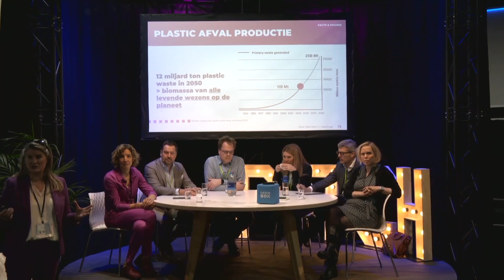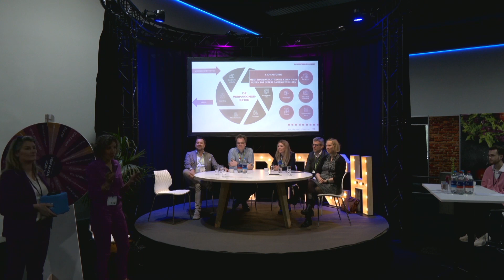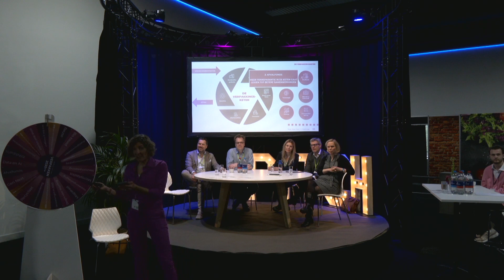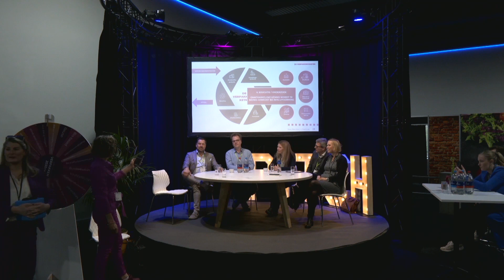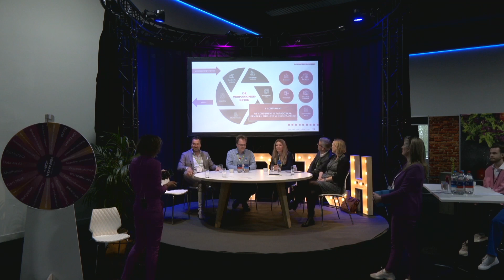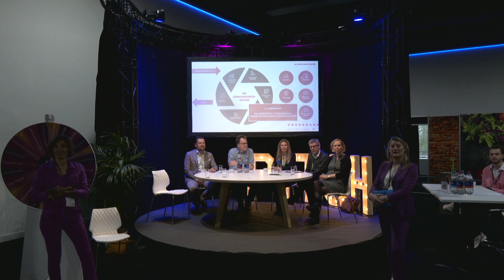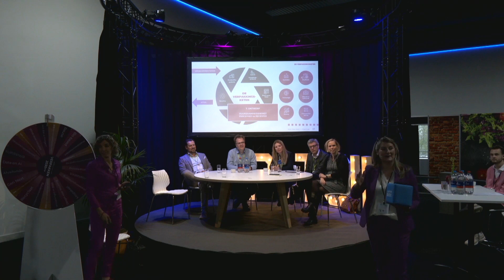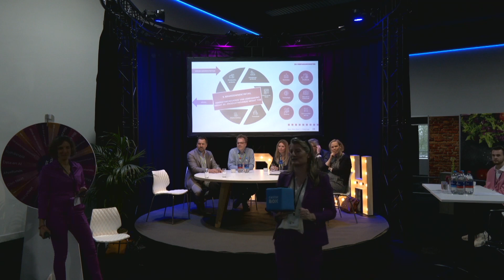Empack '24 - kickstart 'Ontdek de toekomst van verpakken'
Dinsdag 9 april 2024 was de kickstart van de Vereniging Nederlandse Verpakkingskundigen op Empack 2024 in Evenementenhal Gorinchem. Kijk deze paneldiscussie over food waste en de rol die verpakkingen daarin kunnen spelen terug.

Experts belichten hun kant van de waardeketen. Taco Kingma, Eelke Westra, Marieke Havermans en Mark van der Burgt nemen je mee in de uitdagingen die iedereen in de industrie en daarbuiten hoofdbrekens bezorgen. Met Rijk van Korlaar als host.

Wat zijn de uitdagingen in de keten, voor de materiaalproducenten, voor de verpakkers, voor de levensmiddelenindustrie? Wat zegt de wetenschapper?